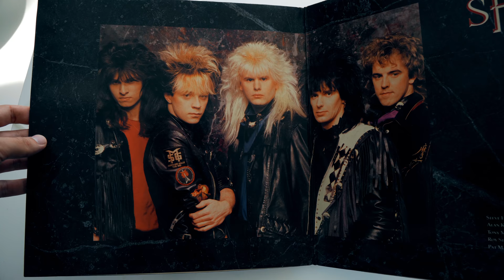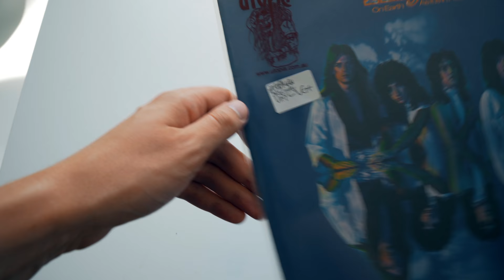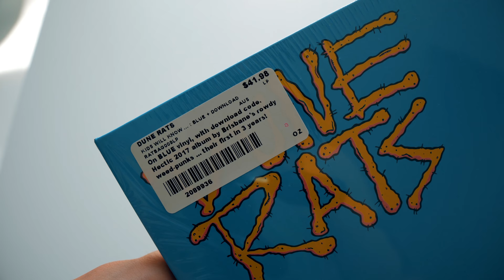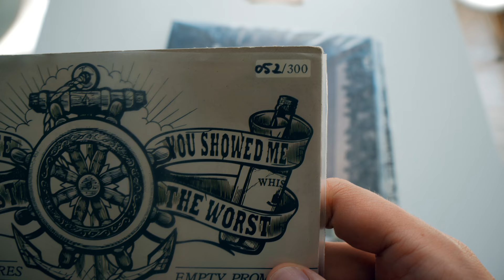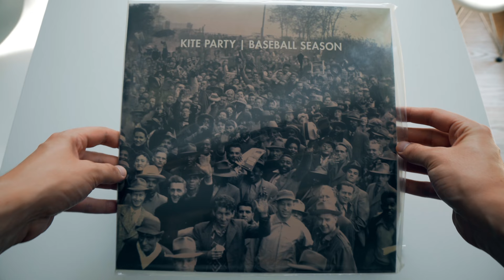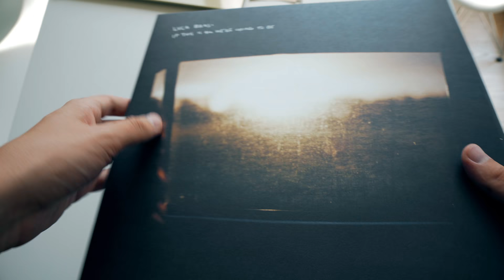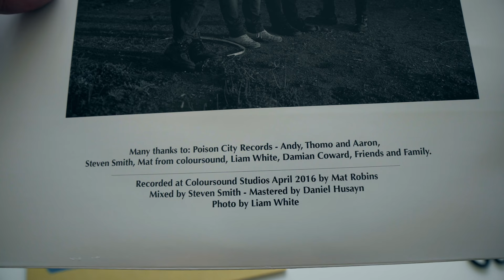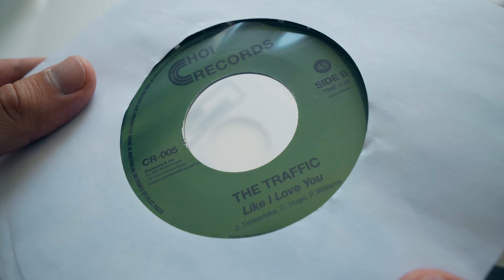#22 Co się kręci | 14 winyli, które przywiozłem z Australii [4K]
▼ SPRAWDŹ OPIS ▼

W tym odcinku zobaczycie winyle, które miałem przyjemność upolować w Sydney oraz Melbourne. Lista dokładnie tych wydań z odcinka poniżej:

🔊 Stnd. Union* ‎– Grand Gestures & Empty Promises
🔊 King Gizzard And The Lizard Wizard with Mild High Club ‎– Sketches Of Brunswick East

Mało Ci? No to sprawdź odcinki z Tokyo 🇯🇵